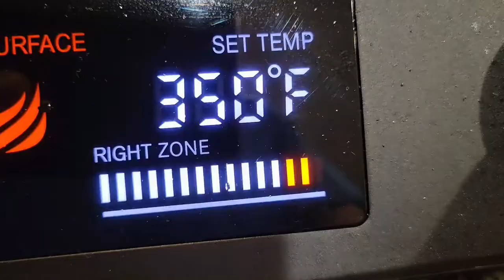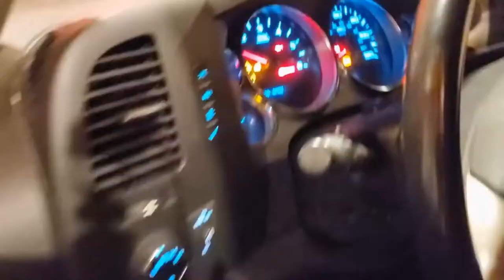BLACKSTONE E-SERIES (VENISON)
What is up America?!? Today we are cooking venison on the Blackstone E-Series! Loving it so far!

Also! Check us out along with the American Fishing Challenge below!